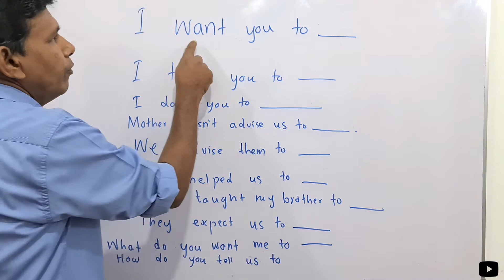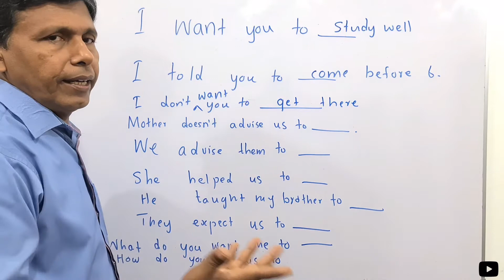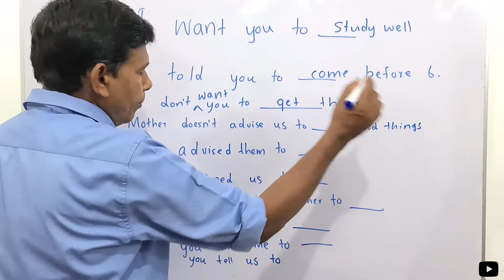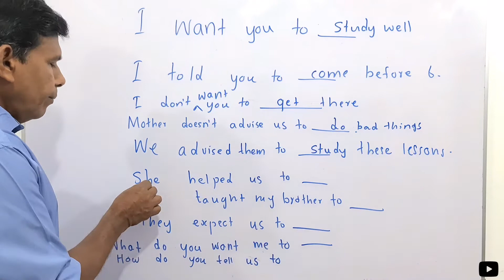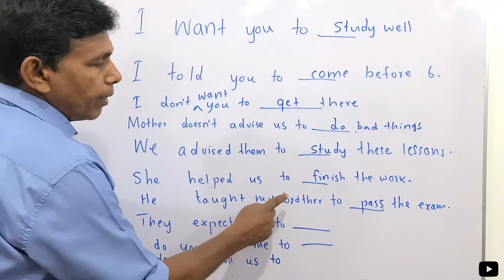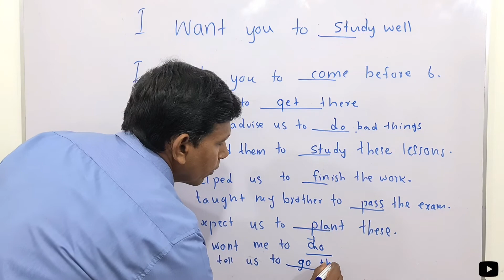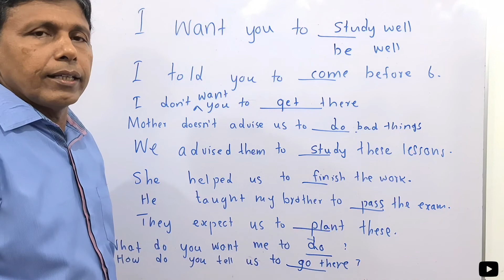MY ENGLISH TEACHER W.I - Episode 43|Pattern.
How to use pattern I want you to.